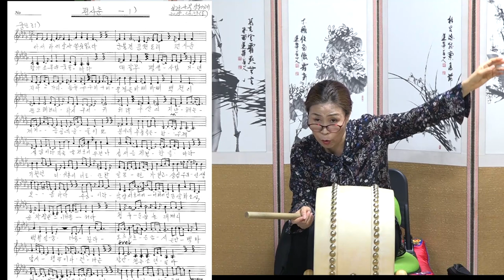단가 편시춘 배우기 금요풍류당 보라사부180518 전통사랑 국악사랑 풍류당 김병준작가